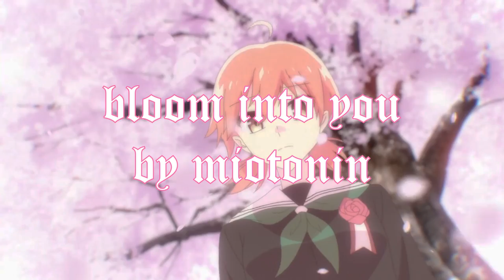miotonin - bloom into you (Official Lyric Video)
song/lyrics/production/edited by miotonin
Lyrics:
I thought I’d die here, tattered and worn
Left with the broken piece of your thorn
Soaked in the ashes of what I’ve burned
I’ve lost it all, but what have you learned?
Can you show me all the flowers we’ve grown?
Or did they crawl into things I don’t know
Counting the petals of each fallen rose
Nothing can last when we’re stuck on a stone
Cherry blossoms flew to your point of view
When the rain falls then they’ll bloom into you
Finally I found a fragment of the truth
Won’t you save me? I got nothing to lose
Wither with me I know you feel it too
Buried below so you never let loose
Finally I found flowers with shining hues
But none of them are as pretty as you
I thought I’d die here, trapped in the storm
Down down down, drowning in your lore
All of my tearfall bleeds from your heart
Blooming into you but where do I start?
Make me your garden, show me where I lay
Crazy how my trail led me to your way
Change of the weather left me to decay
I fell for you and gave you a bouquet
I’ll cry every night
Enchanting your light
I’ll try every time
To make you feel fine